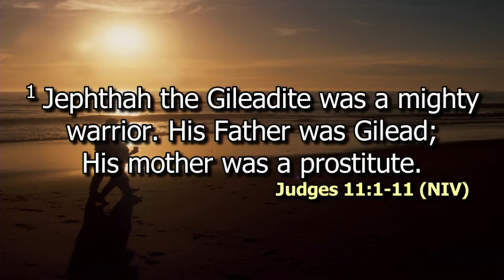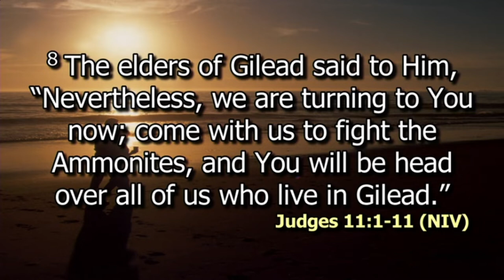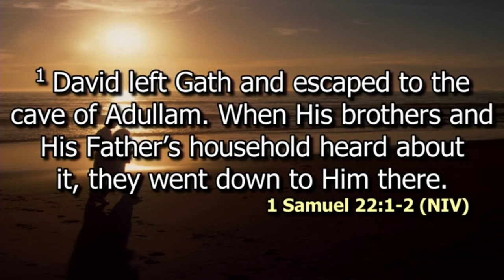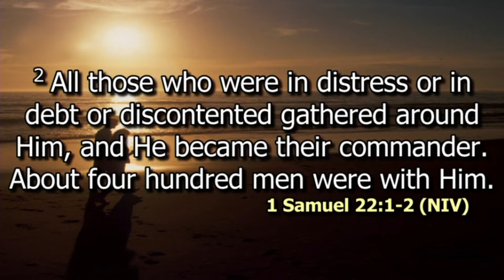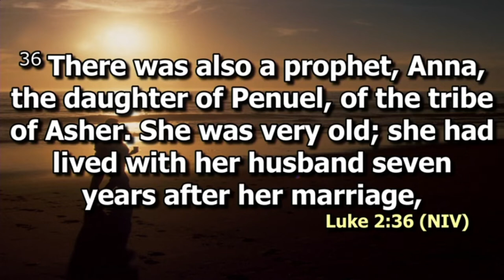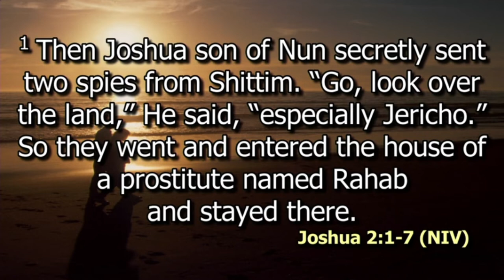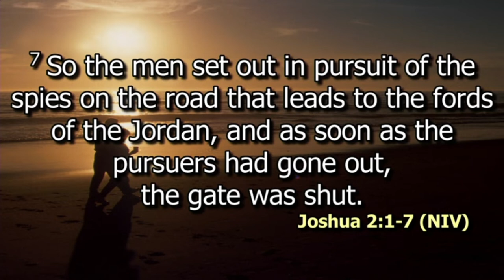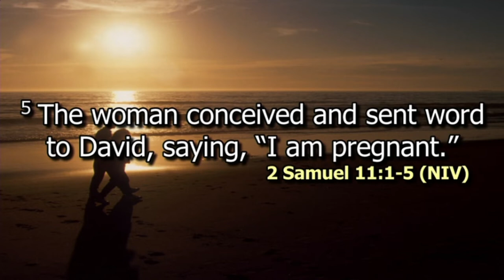There is Hope || Rev. Beatrice Waithaka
Everyone of us has a history, regardless of what it is. You have gone through life in so many regrets, pain and endless questions that you might not have answers to. People have mocked and rebuked you because of where you come from and your identity.
Here is some good news for you, forget the identity and words thrown at you by other people. Run to God who is able to give you a new name and new identity. It doesn't matter the depth of your wound and story, He is healer and will deliver you from that situation.
Make a choice, He is waiting to shape your tomorrow.
~Pst. Beatrice Waithaka ~